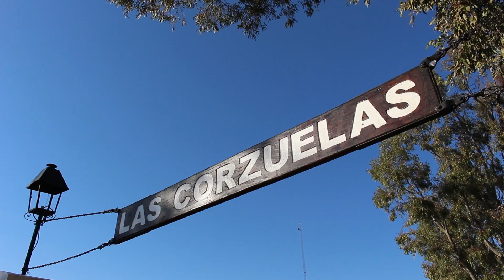Cabaña Bradford - Los Socavones.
Previa participación de la cabaña en Palermo año 2016.